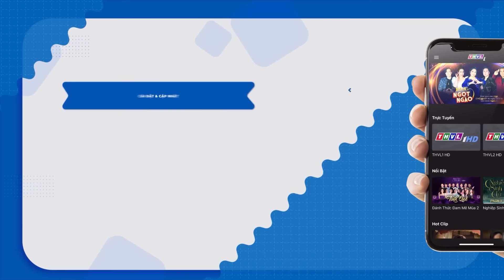Nữ điệp viên giả danh GÁI NGÀNH đột nhập vào băng đảng ai ngờ bị CẢ ĐÁM GIANG HỒ LÀM NHỤC giữa đường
Phim "BẢY LÁ BÀI" là một trong những Phim Bộ Hành Động , Phim Bộ Việt Nam hay nhất , mới nhất 2021 có các ngôi sao như Võ Thành Tâm, Thúy Ngân, Nguyệt Ánh.. thủ vai chính. Bộ phim do đài Truyền Hình Vĩnh Long sản xuất đã đạt được những thành công rực rỡ trong làng phim bộ hành động việt nam hay nhất 2021. Chúc các bạn xem phim vui vẻ nhé ^^